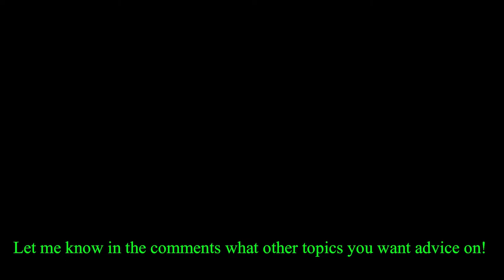WRITING 101: Dialogue and how not to suck at it!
Please let me know what other writings topics you want my opinions and advice on down in the comments!